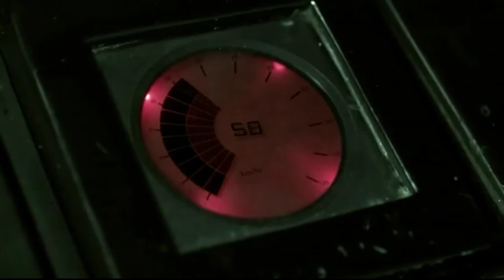Molchat Doma - судно (Sudno) (Drenaje Profundo Cap 1)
▫️ Sígueme

◽Las Canciones y Los Fondos no Son De Mí Propiedad Si Quieres Utilizarlas Contacta Al Artista.

⚪No Pretendo Quebrantar Ninguna Norma o Violar Los Derechos De Autor.

Santiago. A